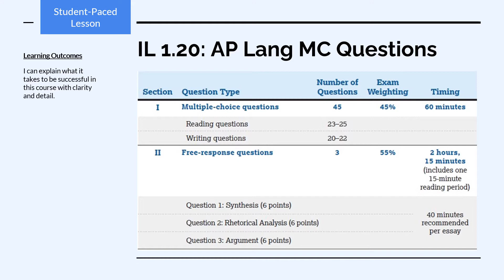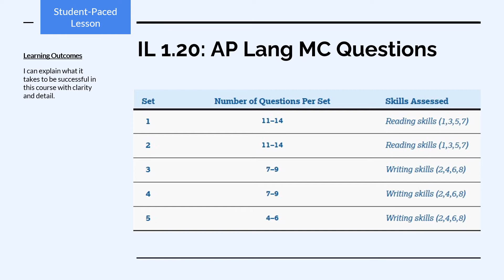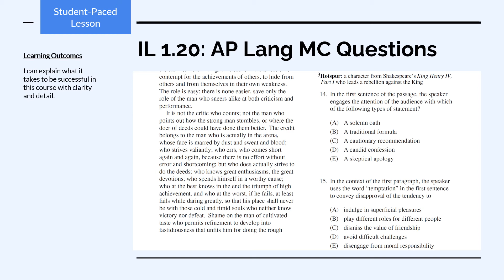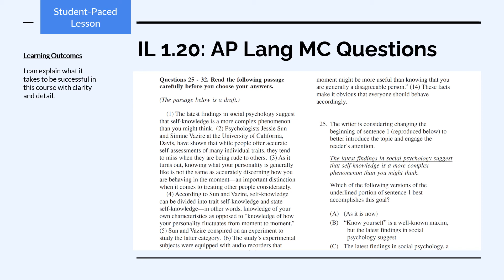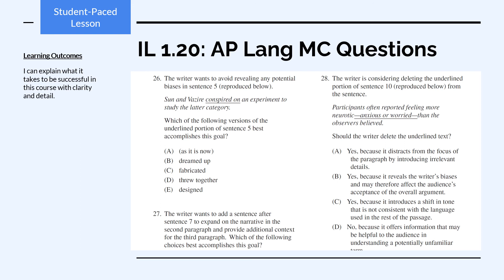AmStud - AP Lang MC Questions